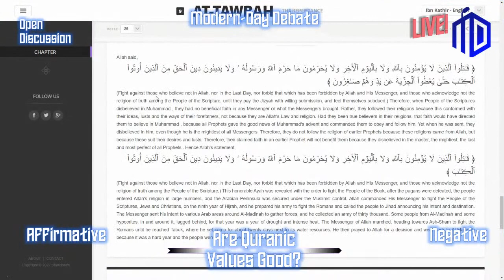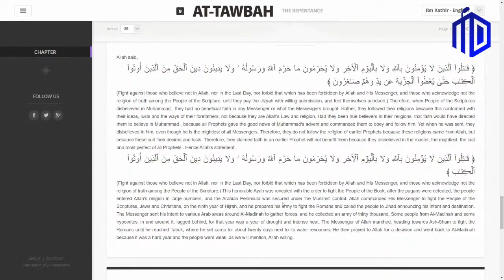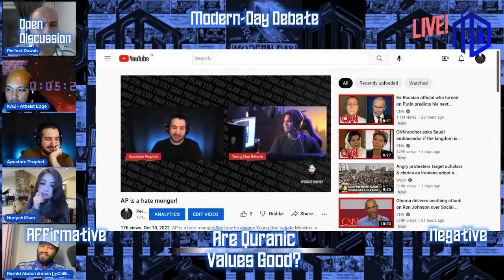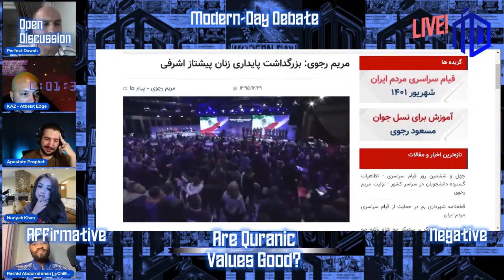Are Quranic Values Good? | Apostate Prophet & Nuriyah Vs Rashid & Perfect Dawah | Debate Podcast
A very interesting debate. Please watch it and share it.